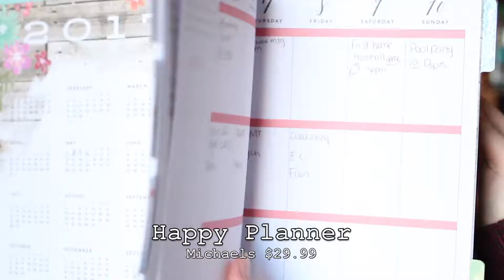MY 2017 FAVORITES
These are my favorite items that I have either discovered or used all the time during the past year!

EQUIPMENT USED FOR THIS VID:
Camera- Canon 70D
Lens- Tamron 35mm f/1.8

SOCIAL MEDIAS!!!